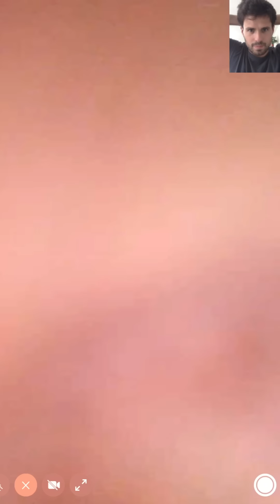CONFINÉ AVEC DANIELLE #2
Danielle est toujours enfermée chez elle. Et je crois qu'elle profite un peu trop du confinement...